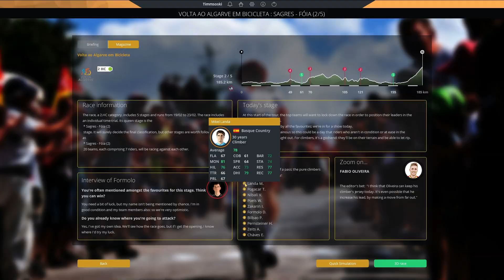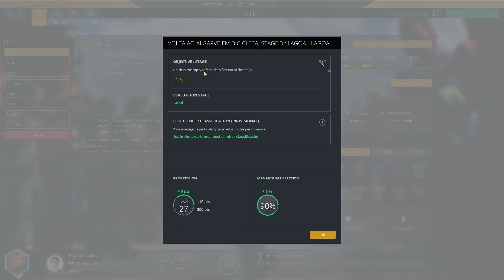FREELANDA - EP1: Volta Algarve! // Pro Cycling Manager 2019 // Pro Cyclist //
Welcome to a new series on my channel, FREELANDA! At 30 years old, Mikel Landa is now in the prime years of his career. However, we can expect him to start declining within the next five years. After showing he is one of the strongest climbers in cycling over the last decade, his results tell us differently. The biggest stage race he has won in his career is the Vuelta a Burgos. It's time for that to change...

Today, Mikel Landa kicks off his season at the Volta Algarve, taking on the likes of Tadej Pogacar and Vincenzo Nibali.

 - Joe / Timmsoski